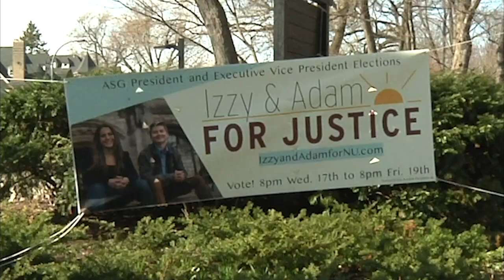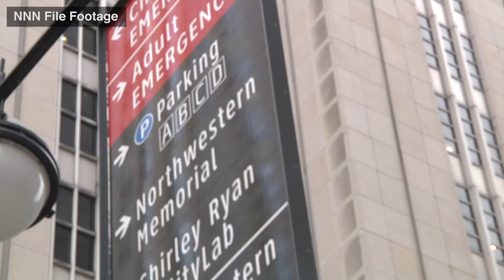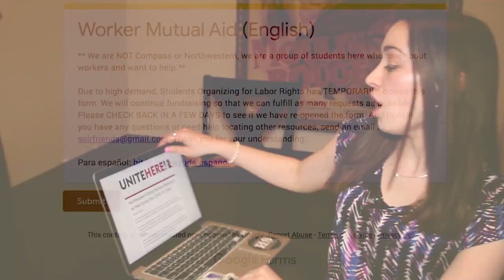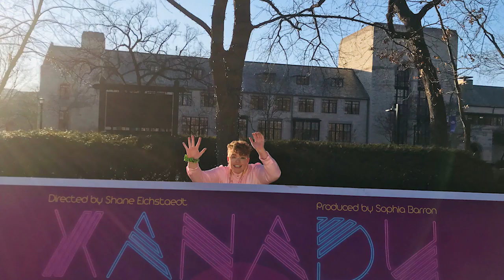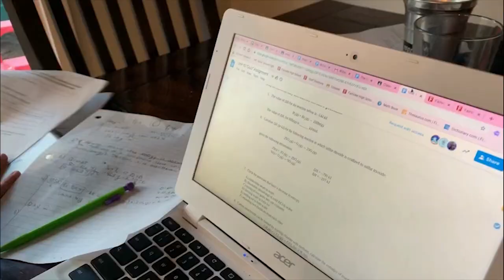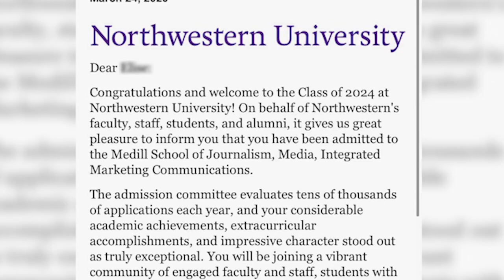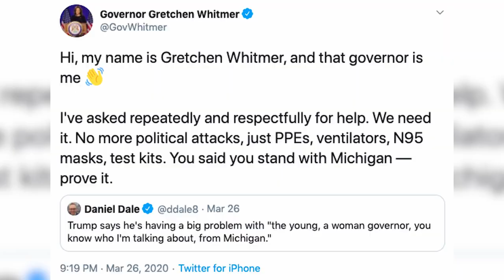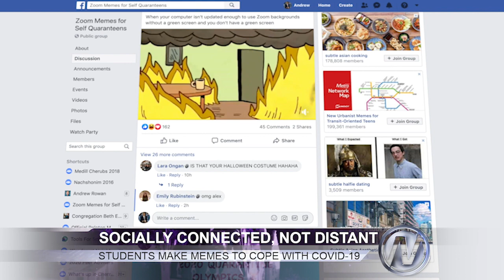Northwestern News Network COVID-19 Special Report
Northwestern News Network reporters contribute stories about how the pandemic is impacting Northwestern University, from the transition to online classes to the cost of tuition.